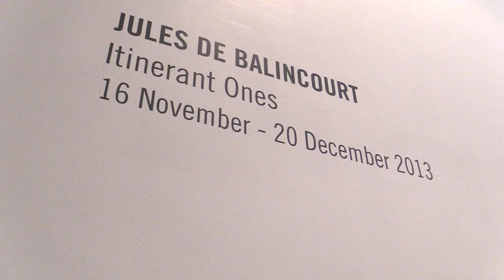Jules de Balincourt, Victoria Miro Gallery, Wharf Road, London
Victoria Miro Gallery, 16 Wharf Road, London, 16 November - 20 December 2013. Balincourt’s exhibition is titled - after one of the paintings in this show - Itinerant Ones. Itinerant is described in the dictionary as meaning a person who travels from place to place for duty or business – but Balincourt’s images – his compositions and the people in them - wander about in body and appear to wonder with inquisitive mind for a myriad of intriguing and different reasons. As the accompanying gallery text tells us Ballincourt is interested in both personal and social depictions of humanity.
Written and presented by MK Palomar.
Filmed and edited by Martin Kennedy.